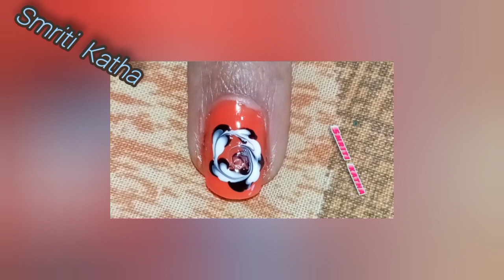Easy And Simple Nail Art For Beginners💅